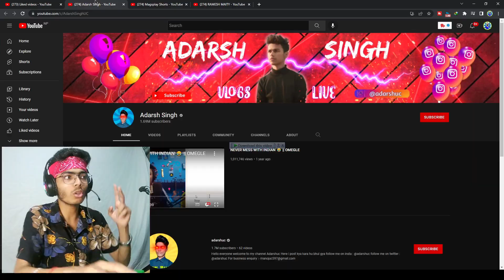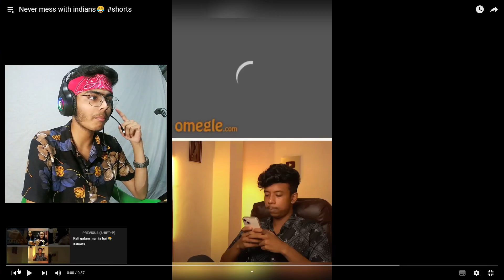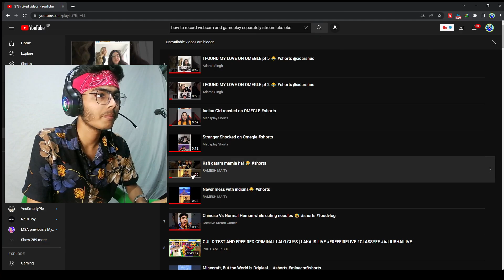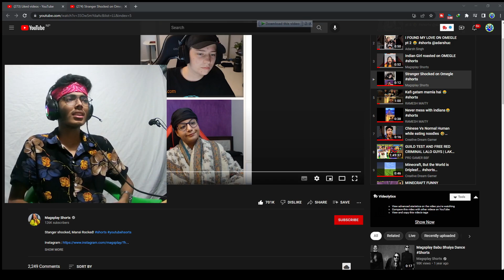Vs @Magsplay Vs @rameshmaity0 OMEGLE VIDEO || PAYAL GAMING reaction | TRUE Love Found😍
​ @adarshuc   Vs  @Magsplay   Vs  @RAMESH MAITY   OMEGLE VIDEO || PAYAL GAMING reaction | TRUE Love Found😍

ABOUT THIS VIDEO= today i am going to react ​ @adarshuc   Vs  @Magsplay   Vs  @RAMESH MAITY     - JShe Found Her Love on OMEGLE 😍

video CREDIT= @adarshuc  @Magsplay  @rameshmaity0

This video is my own original creation, including recordings, subtitling, editing and final product.  Also, this video has NOT been uploaded or re-uploaded from other YouTube channels.

Keys: CosmoGuy, Minecraft, Pubg, AmongUs, free fire, PubgMobile, game, gaming, rg bucket list